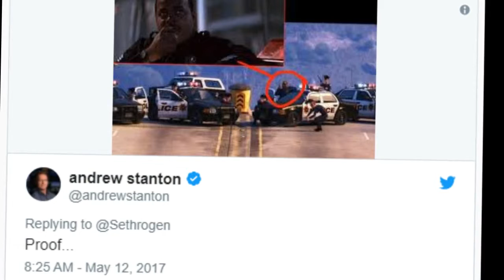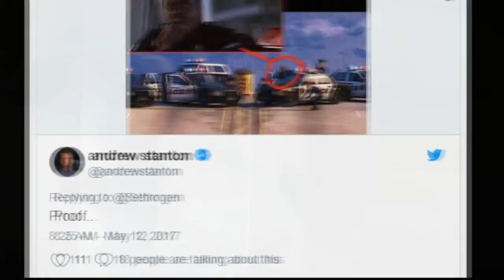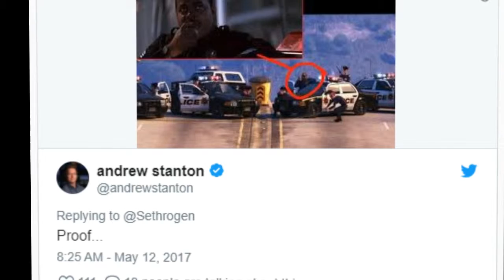30 pop culture references that prove 'Die Hard' is as awesome as ever, 30 years later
30 pop-culture references that prove 'Die Hard' is as awesome as ever, 30 years later